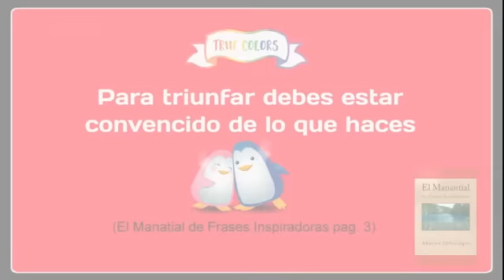Frases Inspiradoras - 6 - El Camino del Decidido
El Manantial de Frases Inspiradoras

Libros del rabino Aharón Shlezinger en el Corté Inglés

Libros del rabino Aharón Shlezinger en la Biblioteca Nacional de Israel